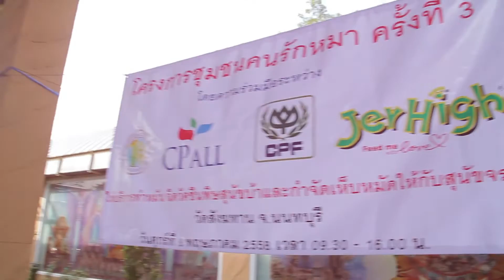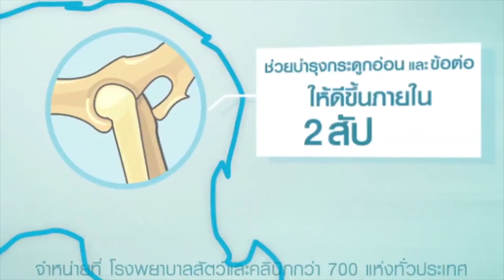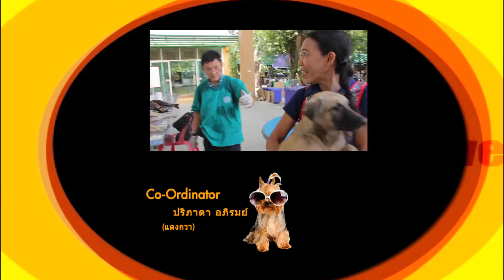รายการ Pet Lover By Jerhigh 160558 : โครงการชุมุชนรักหมา ครั้งที่ 3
รายการ pet lover by jerhigh : 160558
ตอน โครงการชุมุชนรักหมา ครั้งที่ 3
 มาพบกับโครงการดีๆ สร้างสรรค์ นำโดย Cpall และ Jerhigh กับการช่วยเหลือทำหมันให้น้องหมาจรจัด โดยมีแพทย์ผู้เชี่ยวชาญ คุณหมอมาโนชย์ ธนะโสธร เป็นผู้ทำหมันให้น้องหมา นะคะ มาดูความมึนของน้องหมา และพบกับความสนุกสนานของทีมงานที่ต้องออกไ­ปจับน้องหมากัน